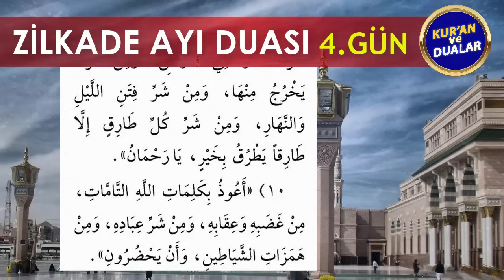ZİLKADE AYI 4. GÜN DUASINI DİNLEYELİM Kuran ve Dualar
ZİLKADE AYI DUALARI
Oynatma Listeleri
GÜNÜN DUASI DİNLE
FAZİLETLİ DUALAR
RUKYE AYETLERİ